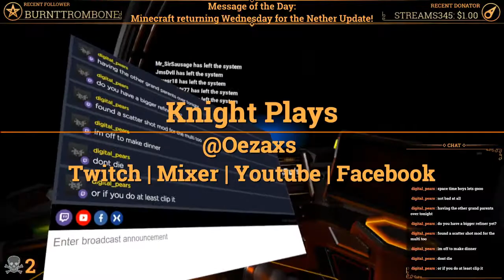Oezaxs' ship takes off without him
Either Oezaxs' ships AI decided to revolt or a ghost decided they wanted to go for a joy ride, because it took off without him! Watch the moment unfold in this No Man's Sky clip!

Want to see this kind of moment happen live? Then make sure to hop on over to the stream sometime! I'm live from 5pm-7pm PST Monday, Wednesday, and Friday! Hope to see you there!